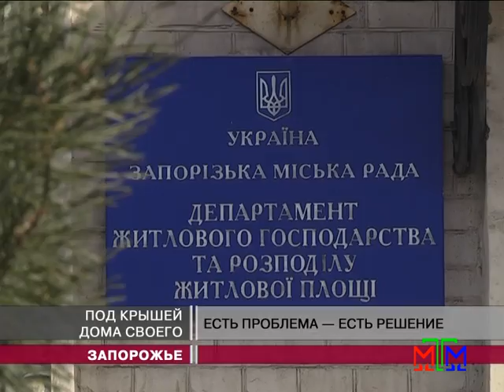Новости МТМ - Президент решил квартирный вопрос запорожанки - 19.02.2014